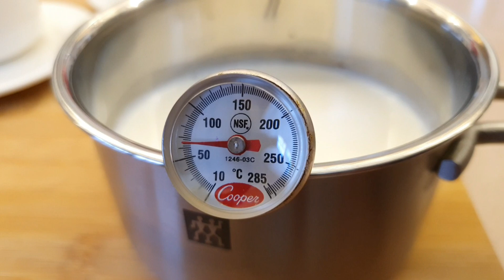Pudding Halia Susu Viral - 2x Hidangan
Pudding Halia Susu 2x Hidangan
Resipi :
60gram Halia Tua segar
6 sudu besar makan Jus Halia
300ml Susu Segar
2 sudu besar makan Gula

Nota :
 - Anda perlu menggunakan halia (tua) segar untuk resipi ini atau enzim tidak aktif dan anda akan gagal membuat resipi ini.

 - Jus halia yang baru diperah mesti digunakan dengan cepat atau ia akan teroksida dan akan kehilangan kesannya.

 - Panaskan susu pada suhu 60 hingga 65°C menggunakan termometer atau sehingga anda nampak buih-buih kecil di tepi periuk.  Susu jangan terlalu panas kerana susu panas akan memusnahkan enzim dalam halia.

 - Tuangkan susu dan biarkan. Jangan kacau.  Uji perlahan-lahan dengan sudu dengan meletakkannya perlahan-lahan di atas puding.

Ginger Milk Pudding 2x servings
Recipe :
60gram Ginger
6 tablespoon Ginger Juice
300ml  Fresh Milk
2 tablespoon Sugar to taste

Note :
- You need to use fresh ginger for this recipe or else the enzyme is not active and you will fail to make this recipe.

- Freshly squeezed ginger juice must be used quickly or else it will be oxidized and will lose the effect.

- Heat the milk 60 to 65°C using a thermometer or until u see small bubbles at the side of the pot. Do not over heat the milk as hot milk will destroy the enzymes in the ginger.

- Pour the milk and let it sit. Do not stir. Gently test with a spoon by placing it gently on top of the pudding.